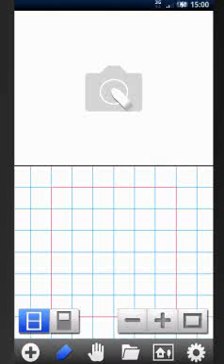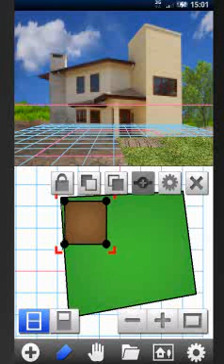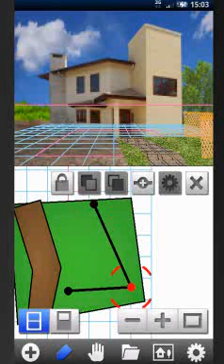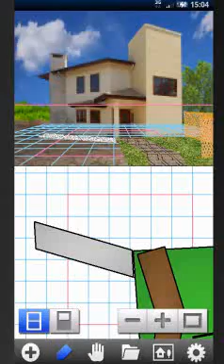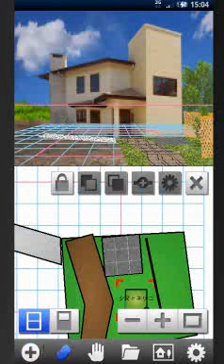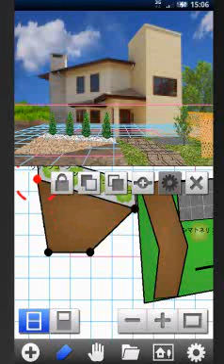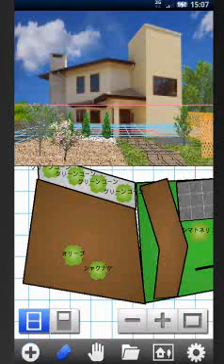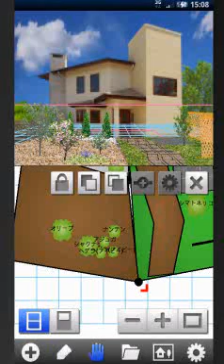庭師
このアプリは簡単にガーデニングイメージや植栽プランを作成するAndroidアプリです。

写真を背景にして、植物、地面、フェンス等の様々なアイテムを自由に配置して植栽プランをシュミレートすることができます。